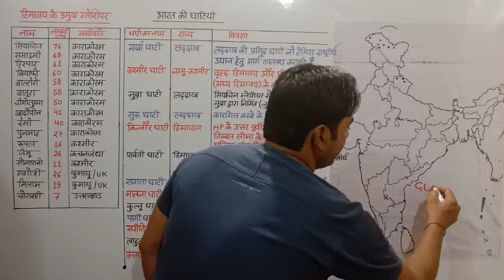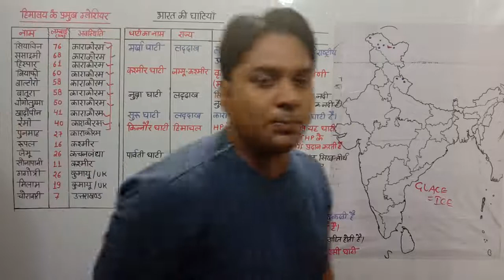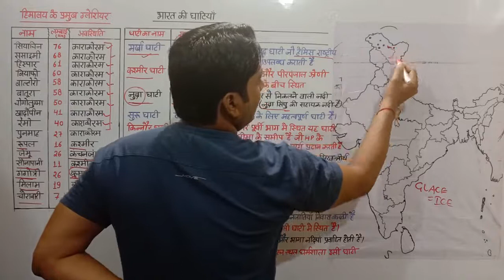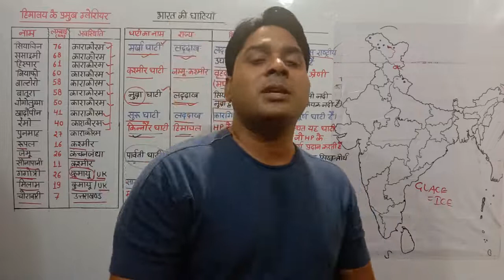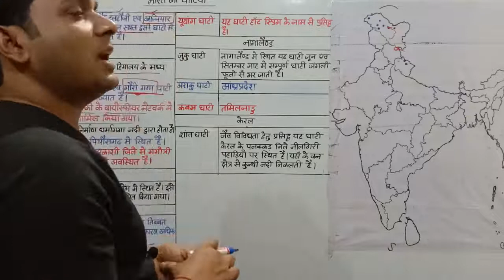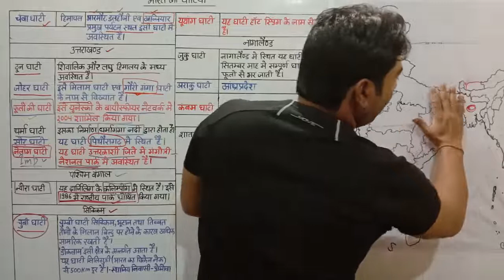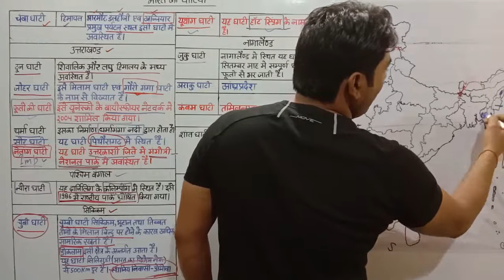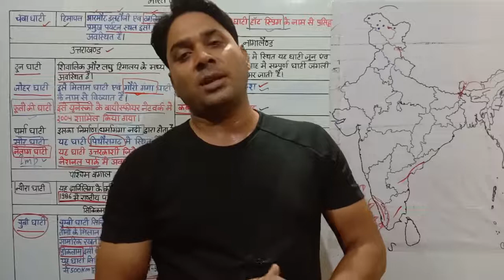हिमालय के प्रमुख ग्लेशियर और घाटियाँ IMPORTANT GLACIER AND VELLEY OF HIMALAYA By SHIV SAGAR SAXENA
HELLO VIEWERS,
                           IN THIS VIDEO WE HAVE DISCUSSED MPORTANT  GLACIER AND VELLEY OF HIMALAYA ,

I hope you will get a lot from this..
OTHER VIDEOS PLAYLIST IS HERE

EVS SERIES

Shiv Sagar
Saxena